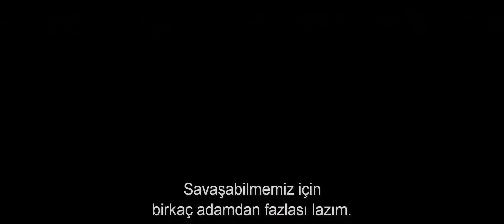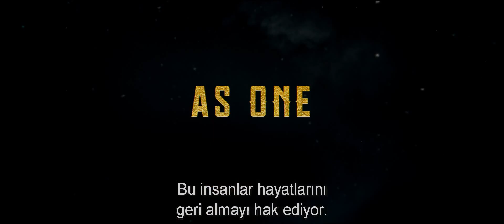Muhteşem Yedili - The Magnificent Seven / Türkçe Altyazılı Fragman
Yönetmenliğini Antoine Fuqua’nın üstlendiği filmde Chris Pratt, Haley Bennett, Denzel Washington, Ethan Hawke, Vincent D’onofrio gibi isimler yer alıyor. Filmin senaryosunda ise Nic Pizzolatto ve Richard Wenk imzası var. 1954 yapımı japon filmi Yedi Samuray’ın Amerikan uyarlaması olan film 1960’da çekilen The Magnificent Seven’ın yeniden yapımı.
Vahşi Batıda yedi silahşör sanayici Bartholow Bogue'un sert yönetimi altındaki fakir bir köyü korumak için tutulur. Ödül avcıları, kumarbazlar ve kiralık silahlı adamlardan oluşan bu grupta Sam Chisolm, Josh Farraday, Goodnight Robicheaux, Jack Horne, Billy Rocks, Vasquez ve Red Harvest yer almaktadır. Bu 7 kişilik grup sakin Rose Creek kasabasını gelecek büyük saldırıya karşı hazırlarken, kendi içlerindeki değerleri de yeniden keşfederler.